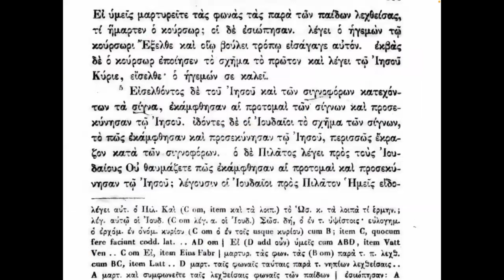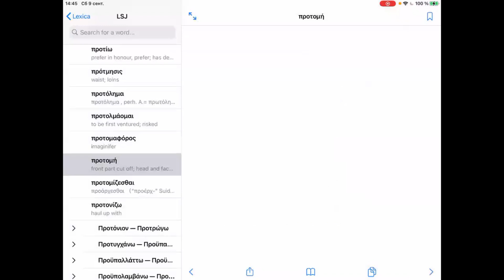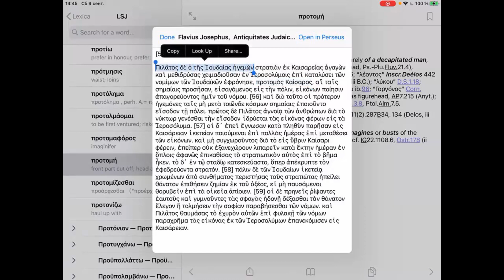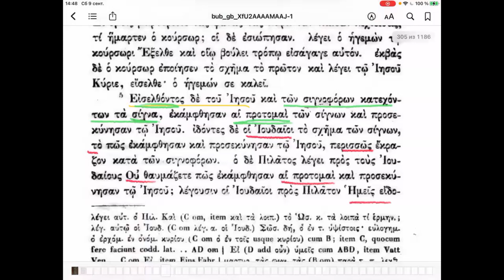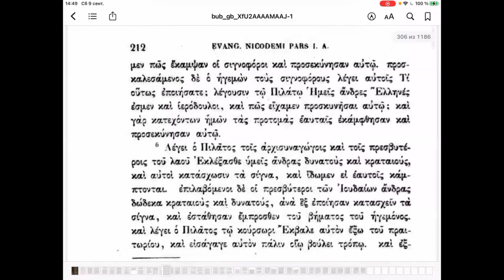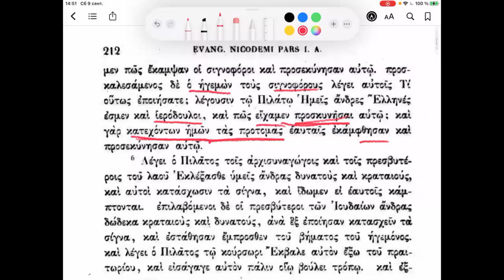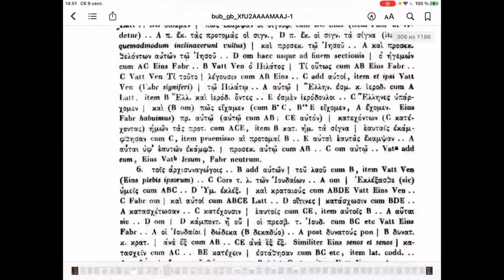Евангелие от Никодима (Acta Pilati) - 1.5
1:5 εἰσελθόντος δὲ τοῦ Ἰησοῦ καὶ τῶν σιγνοφόρων κατεχόντων τὰ σίγνα, ἐκάμφθησαν αἱ προτομαὶ τῶν σίγνων καὶ προσεκύνησαν τῷ Ἰησοῦ. ἰδόντες δὲ οἱ Ἰουδαῖοι τὸ σχῆμα τῶν σίγνων, τὸ πῶς ἐκάμφθησαν καὶ προσεκύνησαν τῷ Ἰησοῦ, περισσῶς ἔκραζον κατὰ τῶν σιγνοφόρων. ὁ δὲ Πιλᾶτος λέγει πρὸς τοὺς Ἰουδαίους· οὐ θαυμάζετε πῶς ἐκάμφθησαν αἱ προτομαὶ καὶ προσεκύνησαν τῷ Ἰησοῦς; λέγουσιν οἱ Ἰουδαῖοι πρὸς Πιλᾶτον· ἡμεῖς εἴδομεν πῶς ἔκαμψαν οἱ σιγνοφόροι καὶ προσεκύνησαν αὐτῷ. προσκαλεσάμενος δὲ ὁ ἡγεμὼν τοὺς σιγνοφόρους λέγει αὐτοῖς· τί οὕτως ἐποιήσατε; λέγουσιν τῷ Πιλάτῳ· ἡμεῖς ἄνδρες Ἕλληνές ἐσμεν καὶ ἱερόδουλοι, καὶ πῶς εἴχαμεν προσκυνῆσαι αὐτῷ; καὶ γὰρ κατεχόντων ἡμῶν τὰς προτομὰς ἑαυταῖς ἐκάμφθησαν καὶ προσεκύνησαν αὐτῷ.